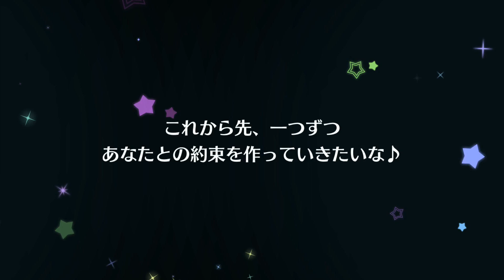【スクスタ】初の新規追加！イベントも有利に進められるURのことりちゃんとSRの曜ちゃん狙って30連＆100万DL突破記念UR確定チケットも使う!!